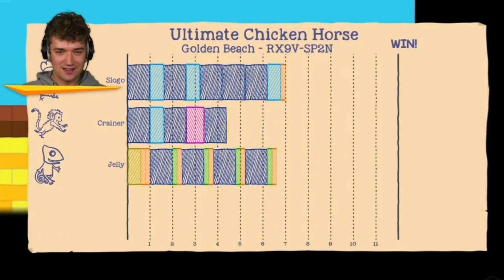Crainer's Cat RUINED His Video